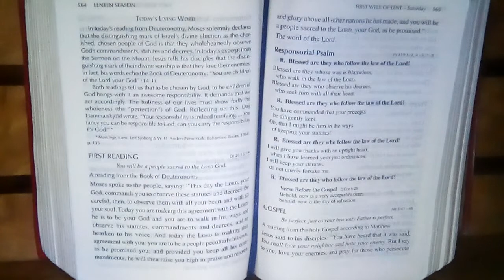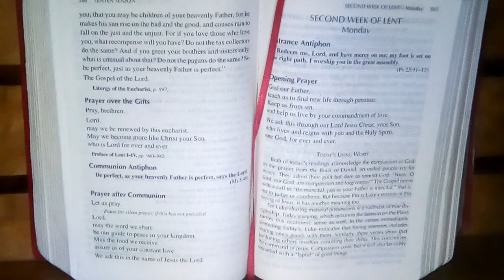Mass Readings Lenten Season I 1st Saturday of Lent I 27 Feb 2021 I Saturday, First Week of Lent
Deuteronomy 26:16-19
You will be a people sacred to the LORD God.

Blessed are they who follow the law of the Lord!

Glory and Praise to You, LORD Jesus Christ.
(2 Corinthians 6:2b)
Behold, now is a very acceptable time;
behold, now is the day of salvation.

Matthew 5:43-48
Be perfect, just as your heavenly Father is perfect.